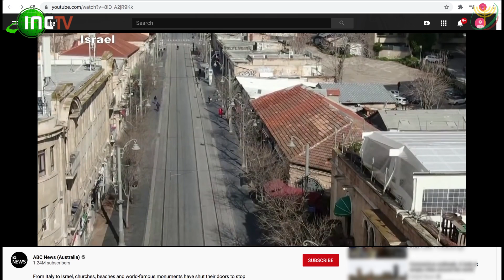PUNDASYON Year Ender Special | Part 2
Let's find out how the Iglesia Ni Cristo Engineering and Construction Department heeded the Health and Safety Protocols implemented by the Philippine Government at this time of COVID-19 Pandemic.